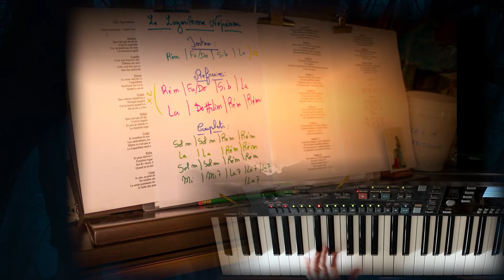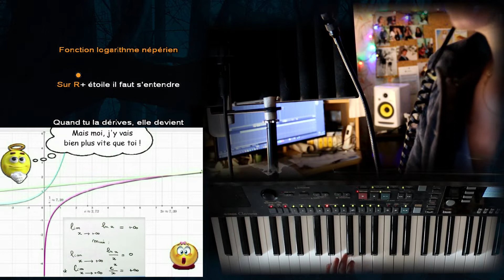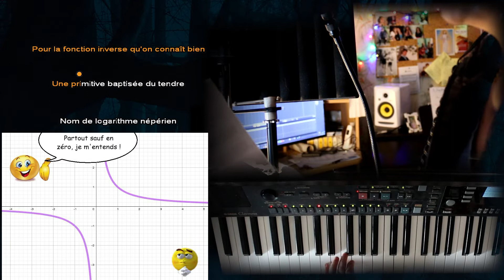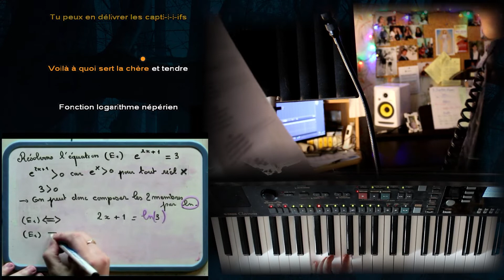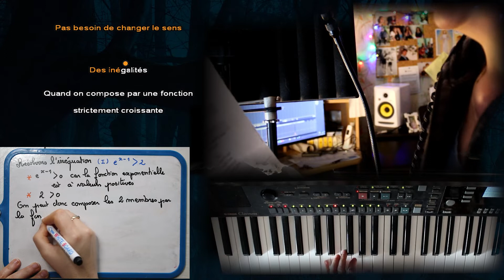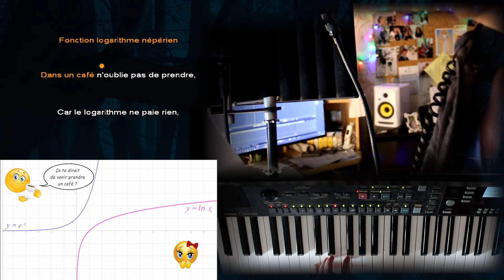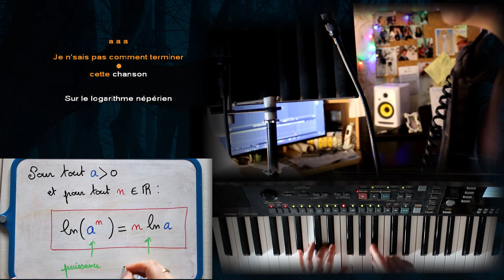Le logarithme népérien : le cours en chanson jazz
Enfin, le résumé du cours : ce qu'il y a à savoir en dehors des démonstrations.